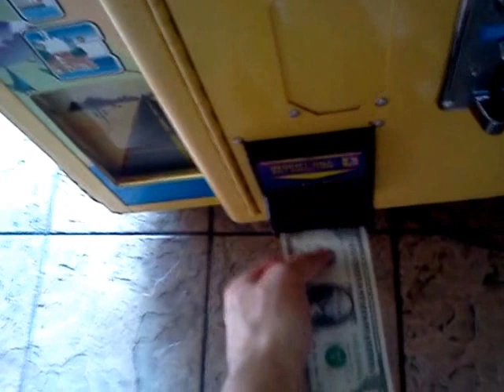ROUTE 66 CLAW MACHINE@PIZZA HUT LUCKY WIN YET AGAIN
HERE I AM AT PIZZA HUT BEEN A WHILE BUT THIS WAS WAS FILMED A COUPLE OF DAYS AGO AT MY LOCAL PIZZA HUT